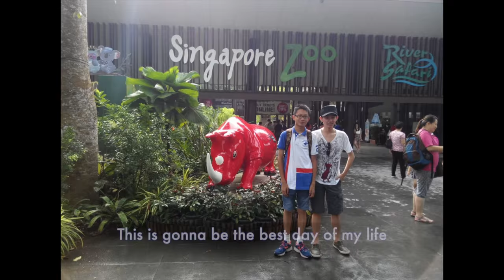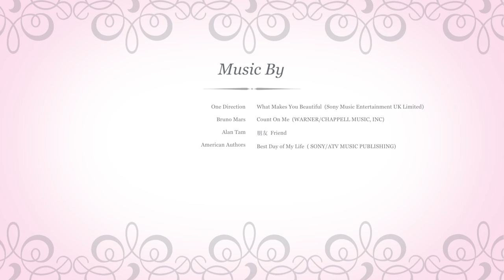14th Singapore - Hong Kong Exchange Programme 2015 - Photo Montage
A Photo Montage of the 14th Singapore - Hong Kong Exchange Programme on 12 July - 26 July 2015.